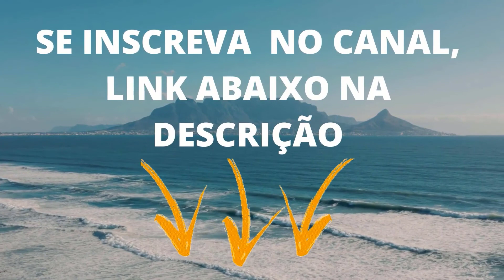VISÕES, REVELAÇÕES E PROFECIAS DEUS USANDO A PRA.DENISE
Olá no vídeo de hoje você verá a Pra. Denise sendo usada por Deus nas visões, revelações e profecias para os que estavam presentes na Noite da Unção de quarta feira dia 03/03/2021, à Rua Sousa Lima 1001 Nova Imperatriz na cidade de Imperatriz no Maranhão.

A Pra. Denise se colocou à disposição de Deus para Ele nos dons espirituais as quais foram visão, revelação e profecia, saímos daquela noite impactados com que Deus falou aos nossos corações.

Se você se colocar na brecha para Deus te usar em suas visões, revelações e profecias, com certeza Ele irá te usar, pois não faz acepção de pessoas, basta pedir e confiar.

1 Ouvi, filhos, a instrução do pai, e estai atentos para conhecerdes a prudência.

2 Pois dou-vos boa doutrina; não deixeis a minha lei.

3 Porque eu era filho tenro na companhia de meu pai, e único diante de minha mãe.

4 E ele me ensinava e me dizia: Retenha o teu coração as minhas palavras; guarda os meus mandamentos, e vive.

5 Adquire sabedoria, adquire inteligência, e não te esqueças nem te apartes das palavras da minha boca.

6 Não a abandones e ela te guardará; ama-a, e ela te protegerá.

7 A sabedoria é a coisa principal; adquire pois a sabedoria, emprega tudo o que possuis na aquisição de entendimento.